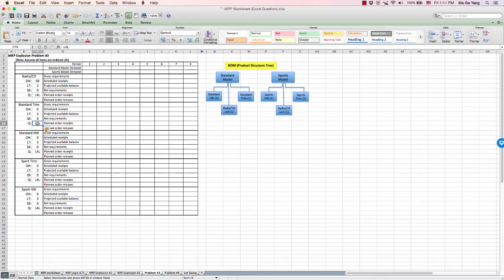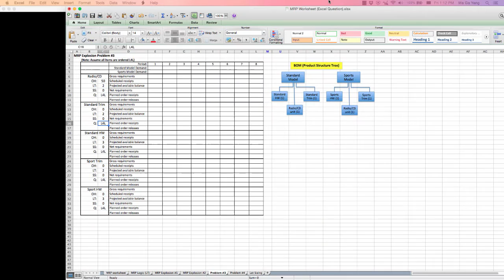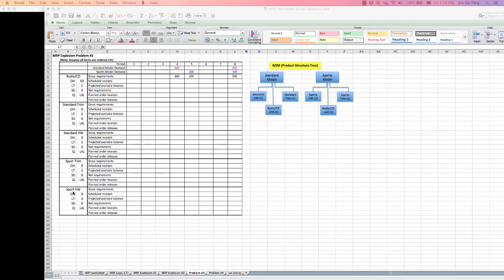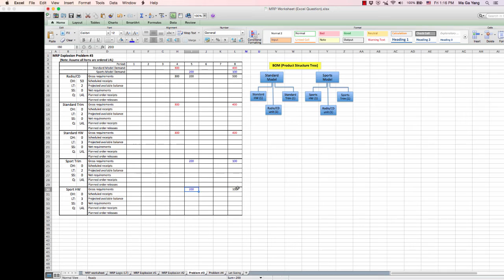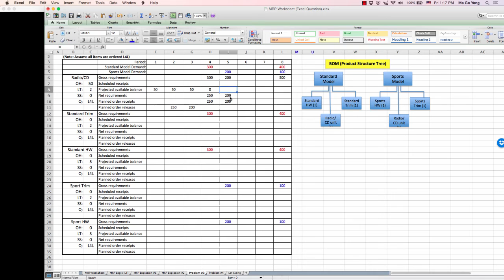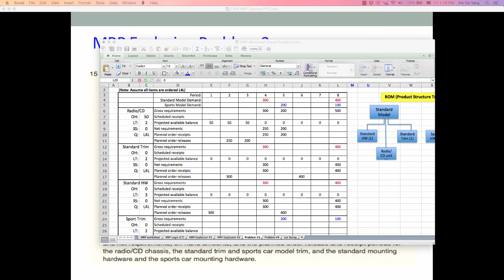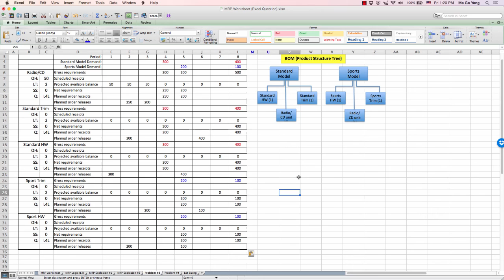Lecture 9-7 MRP Explosion-#3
Table of Contents:

00:00 - MRP Explosion Problem 3